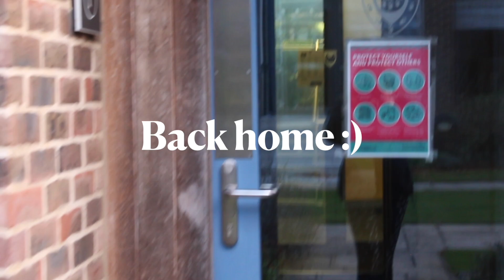Inside the University of Cambridge in AUTUMN ~ Walk around Trinity Hall (Wychfield Site)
WARNING - this video might make you sleepy and very, very, VERY relaxed!! :)

Hiya everyone! Hope you're all doing well and have been enjoying the change of seasons.

This video shows some more of the outdoor space at Trinity Hall - not to be confused with our central site neighbour, Trinity College. All the freshers tend to live in the central part of the college (see my previous video!) and the second years tend to live up at our Wychfield site.
I filmed a walk around Wychfield last Spring, also on my channel but it looks quite different at this time of year!

- Walking around Wychfield in Springtime

If you want to see more videos like this let me know!!
Louisa :) x

About me:
Age ~ 19
Degree ~ Medicine
University ~ Cambridge (Trinity Hall is my college)
Where I'm from ~ South East UK
Something I'm loving right now ~ I've made loads of fun Christmassy memories in the last week with my flatmates :)

Music used in the video:
I want to tell you I love you but I can't - Barradeen